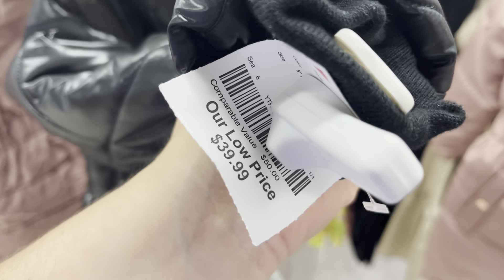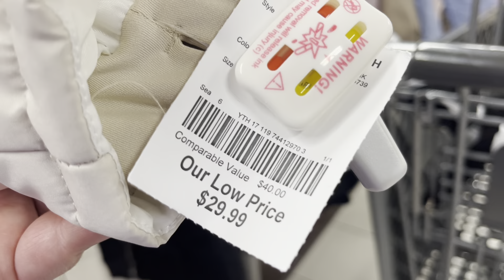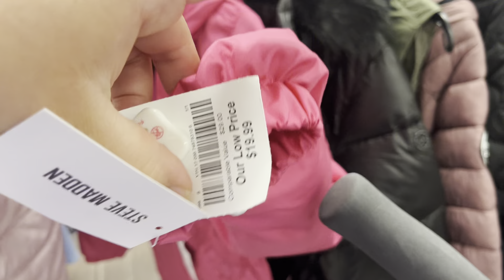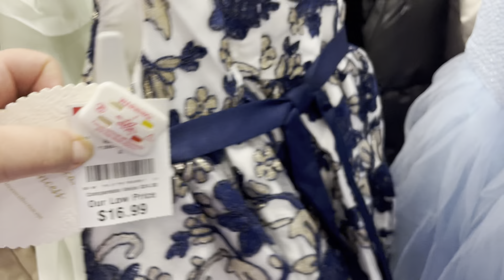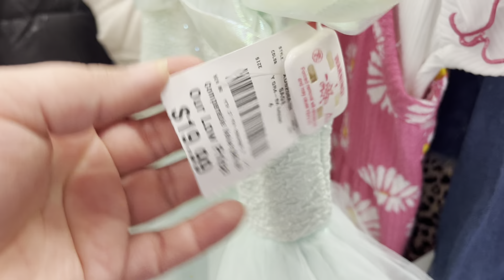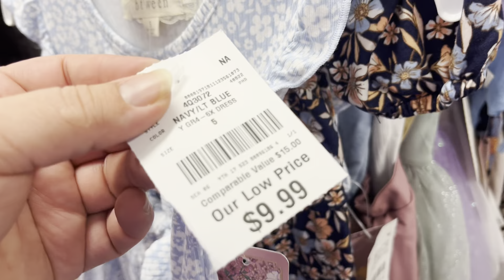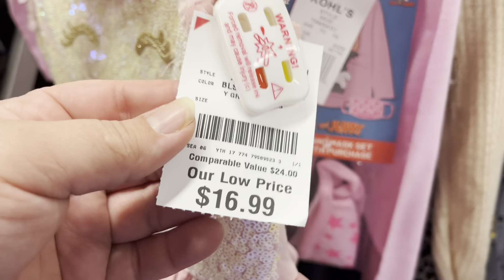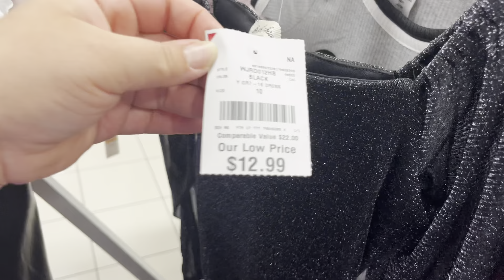BURLINGTON ABRIGOS PARA NIÑAS Y VESTIDOS DE OTOÑO 🍁 SHOP WITH ME